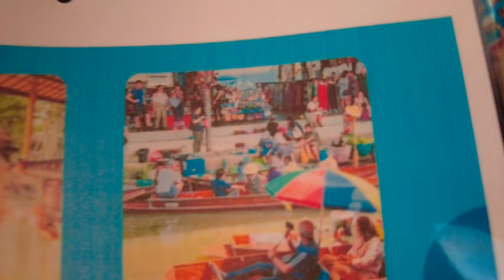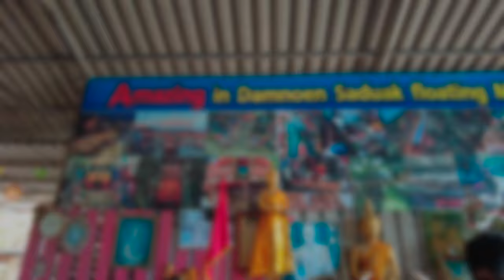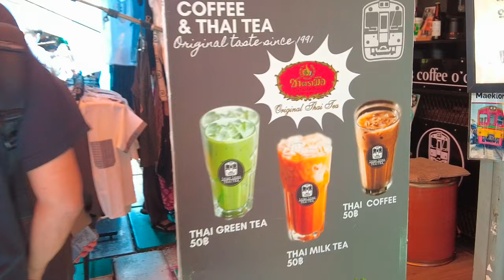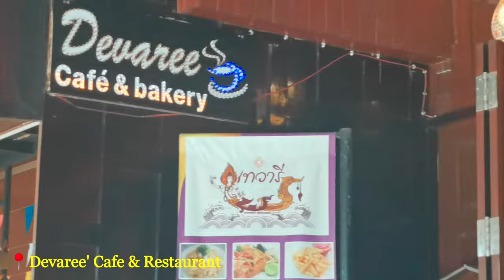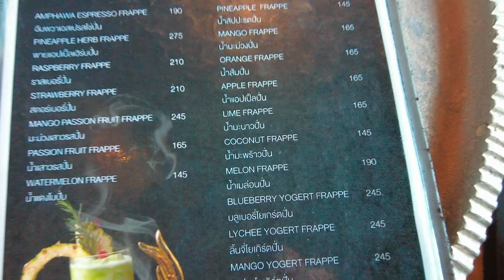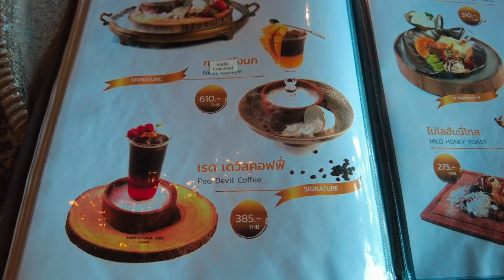THAILAND 2024 🇹🇭 EP 1 - DAMNOEN SADUAK FLOATING MARKET /MAEKLONG RAILWAY MARKET +SRI AMPAWA CAFE